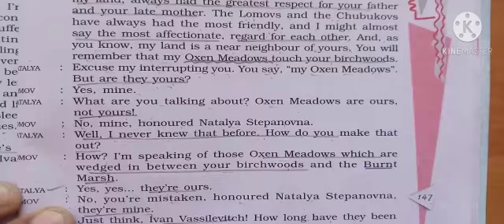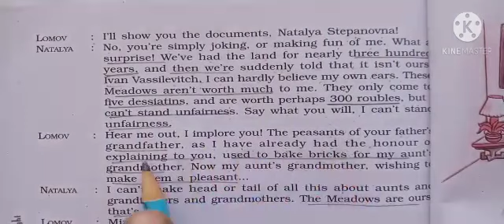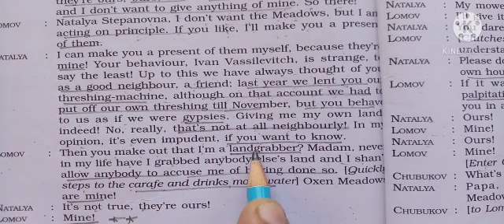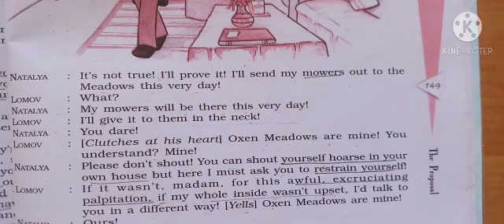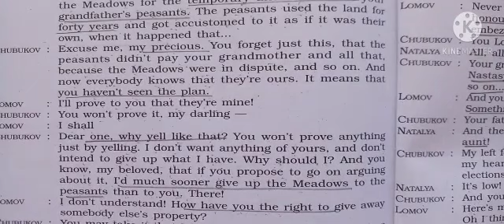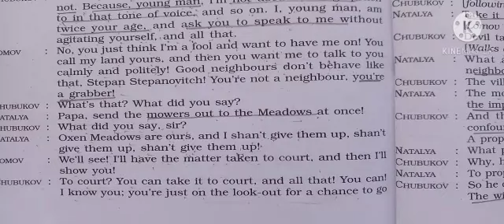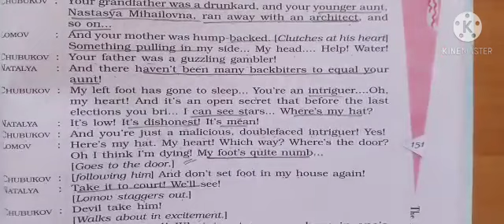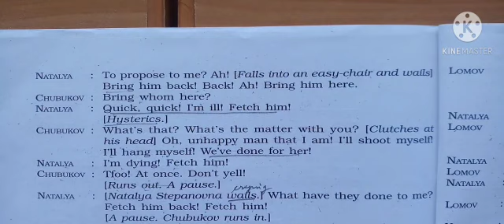MLZS JHANSI CLASS 10 English Literature Chapter 11 Proposal Lecture 3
MLZS JHANSI CLASS 10 English Literature Chapter 11 Proposal Lecture 3 By Mahendra Sir